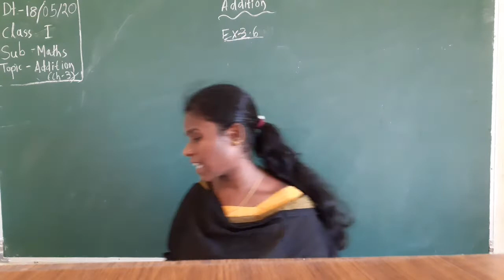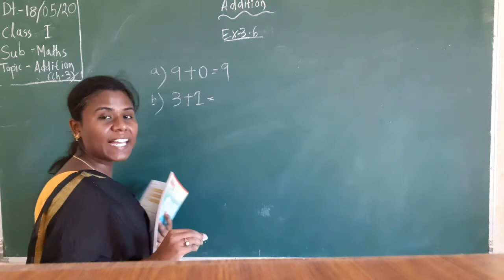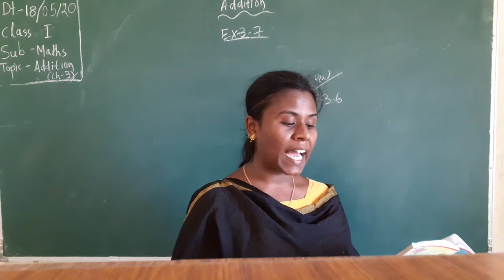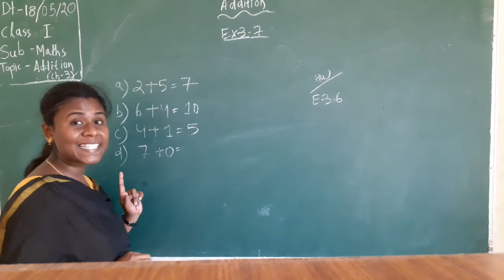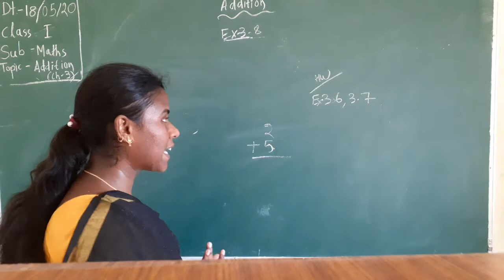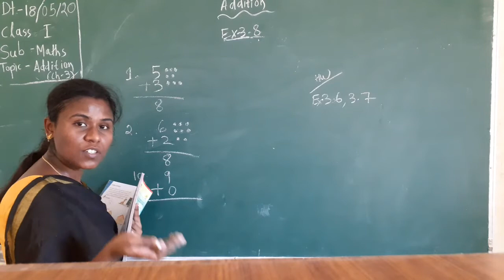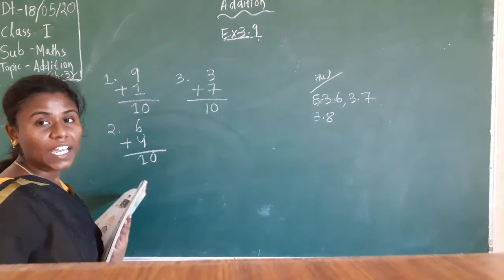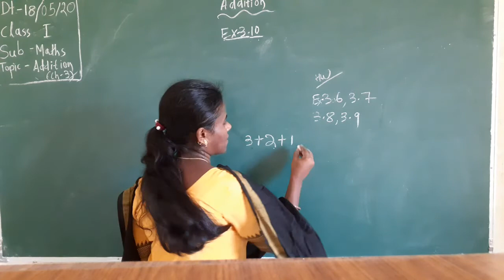Std. I, Sub: - Maths, Chapter No. 3 (Part 2), By Miss. S. P. Sahoo